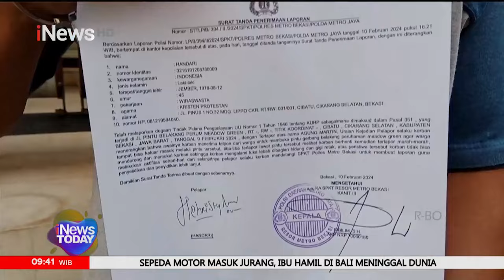Sembunyikan Wanita, Penghuni Kontrakan Aniaya Ketua RT di Bekasi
Seorang petugas Rukun Tetangga (RT) di Kabupaten Bekasi, Jawa Barat, menjadi korban penganiayaan oleh penghuni rumah kontrakan lantaran pelaku tak terima ditegur.